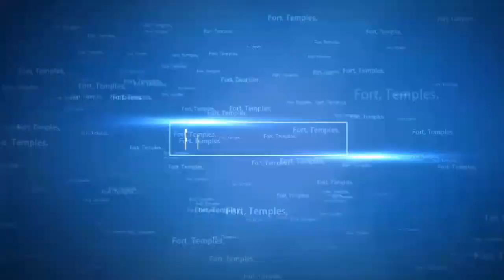त्रिपुरारी पौर्णिमा गौंधळ | Shri dev someshwar & shri devi karanjeshwari temple | Kokancha Raja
त्रिपुरारी पौर्णिमा गौंधळ कार्यक्रम
Shri dev someshwar & shri devi karanjeshwari temple